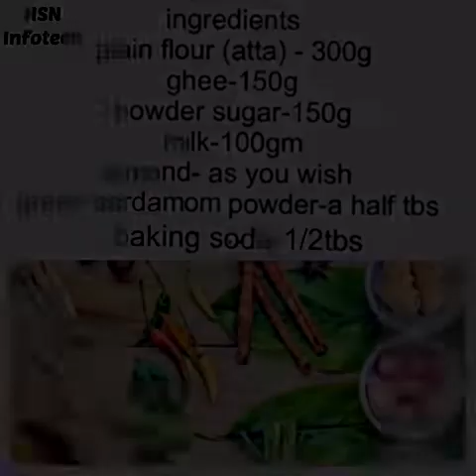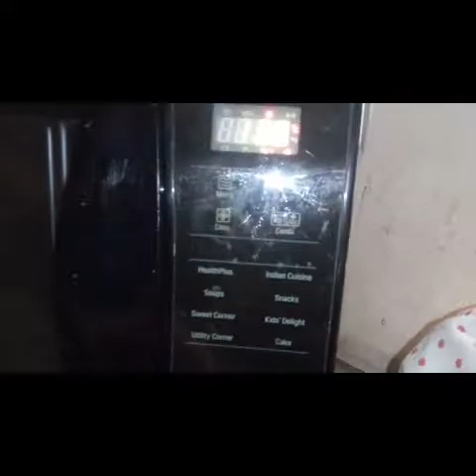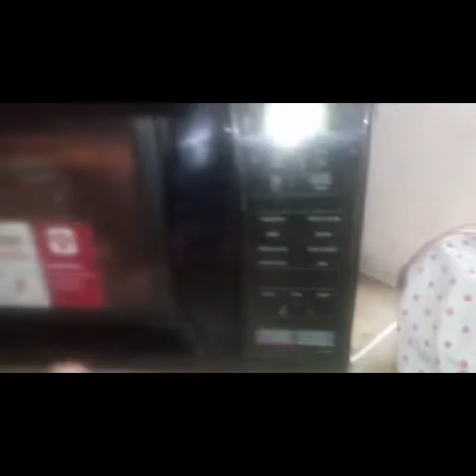atta biscuits in 10 minutes,bakery style | Shifali's kitchen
Atta aur Almond ke bakery style biscuits